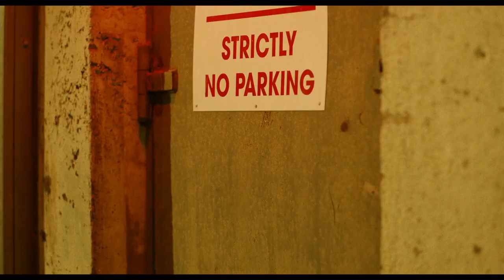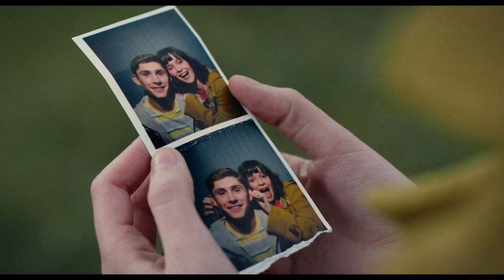DATING AMBER Official Trailer (2020) Fionn O'Shea, Lola Petticrew Movie HD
Two school friends decide to start a pretend straight relationship in an effort to fit in.